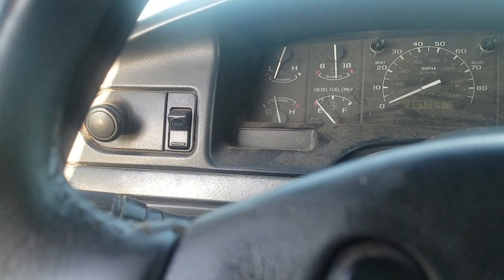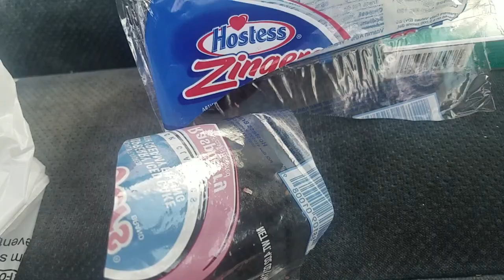I Went To Iowa For A Camper - Wacky Vlog